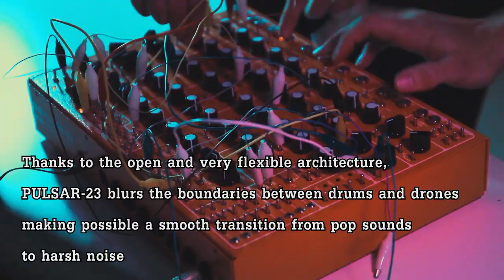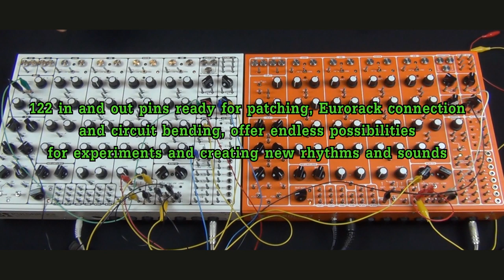PULSAR-23 (SOMA laboratory)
All the soundtrack was created by PULSAR-23 and simple DAW editing.
No other equipment or FX was used, exception slight limiter on common mastering.

Cellophane girls film crew:
dir/prod: Michael Abakanov
dop: Georgy Tarasov
starring: Svetlana Makarenko, Olga Ilina
choreography: Oleg Glushkov
art-dir: Yulia Orlova
decorations: Yaroslav Rodionov, Evgeniy Polozov, Nikita Furmanov, Ada Laub
make-up: Diana Tukusheva
gaffer: camberfactory Tima & Ilya
slider: Denis Sagdyev
special thanks: Oleg Kolsky, Dmitry Stukovnikov, Alena Antonyan, Vlad Tretiak
polyhedra: Ivan Savin